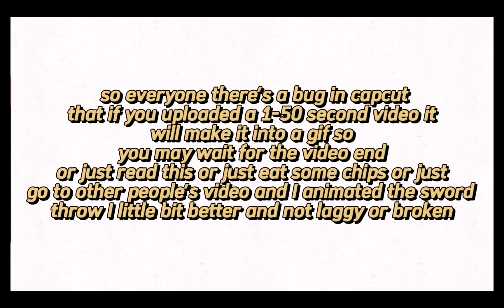chuacute2 vs king boss hidden episode 3